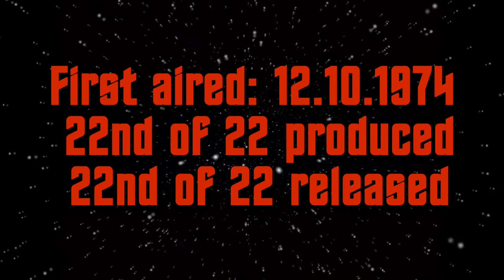Quick thoughts on... - The Counter Clock Incident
This is it. The final episode. The final episode of second season of The Animated Series, "The Counter-Clock Incident". And these are my opinions about it.

BTW sorry for the messy upload schedule, the next TOS video will be up this weekend. Sorry again.